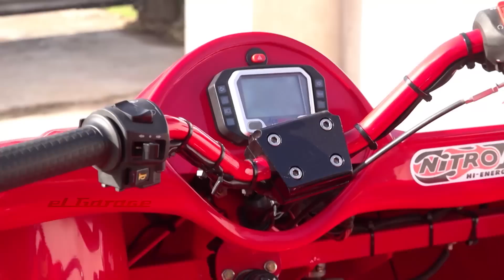Programa completo | 05 de Junio 2022 | El Garage Tv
00:00 ¨100 Millas Históricas¨ Clásicos de carrera
16:46 Adventure Rail Rally. El simil Dakar para motos
18:54 Driving Center Volkswagen en Palermo
20:58 CREATIVIDAD FIERRERA. Arma triciclos Suntrike para sus hijos
27:06 NUEVA: Ranger FX4 con Guille Fosatti